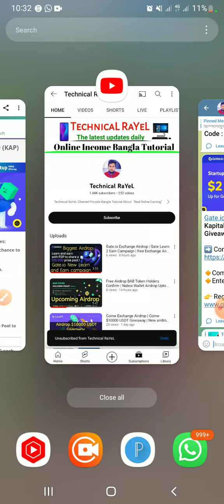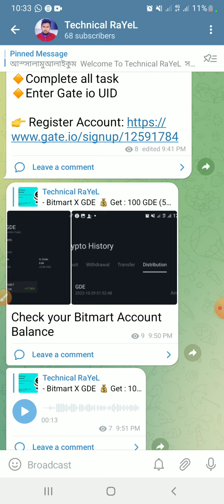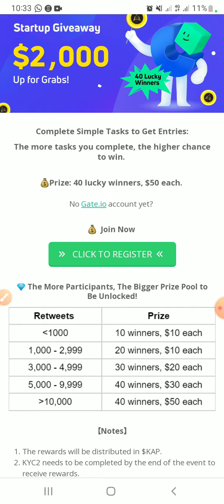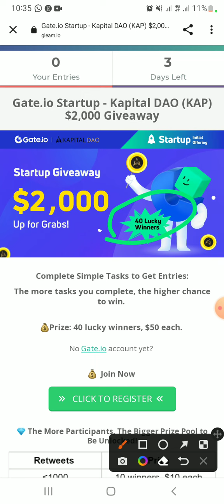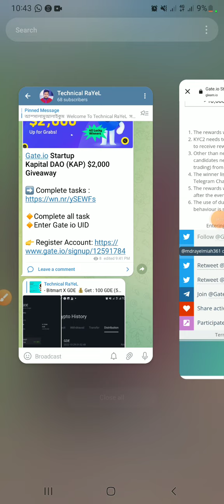Gate.io Exchange Airdrop | Startup Kapital DAO (KAP) $2,000 Giveaway | Technical RaYeL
Gate.io Exchange Airdrop | Startup

🔸Enter Gate io UID